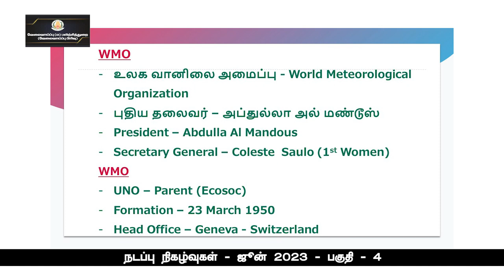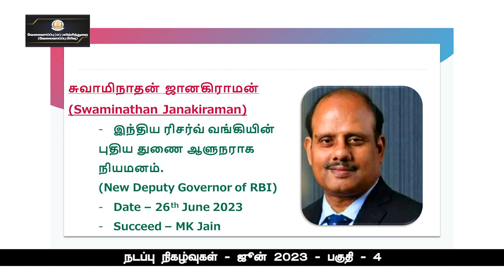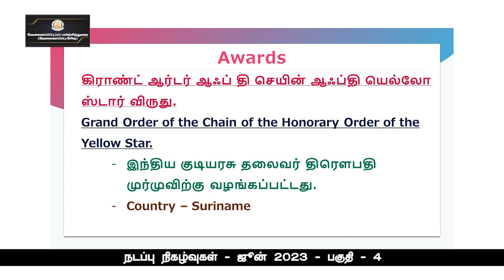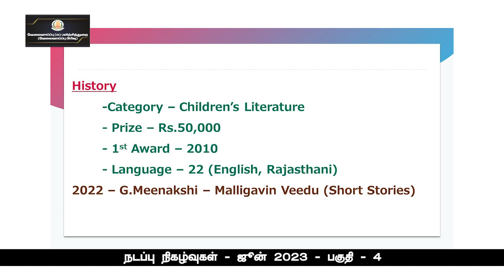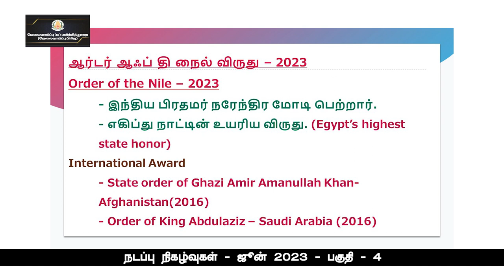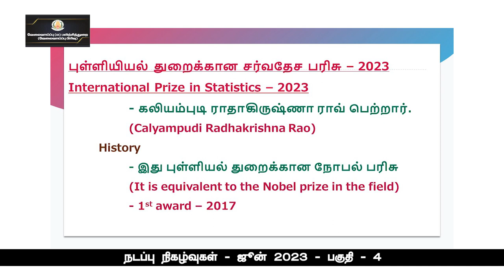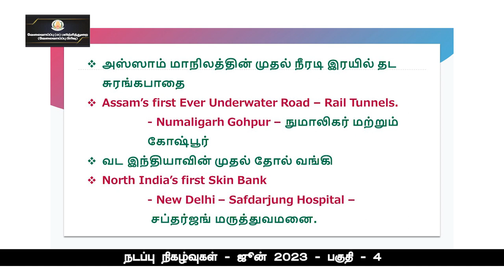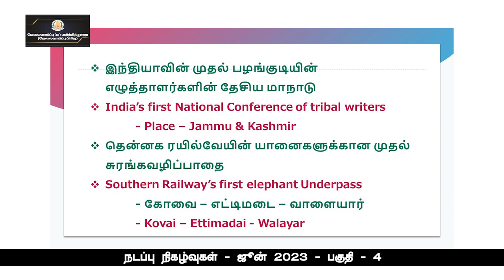KALVI TV | TNPSC | TNPSC_CUR_JUN23D | CURRENT AFFAIRS - JUNE - 2023 - PART - 04 | MR.S.GOKULARAM